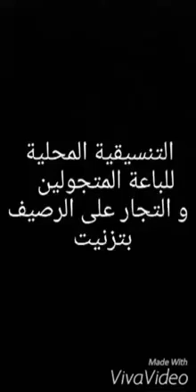تيزنيت : الباعة الجائلين يرفضون مشروع السلطة لتثبيتهم بالمدينة